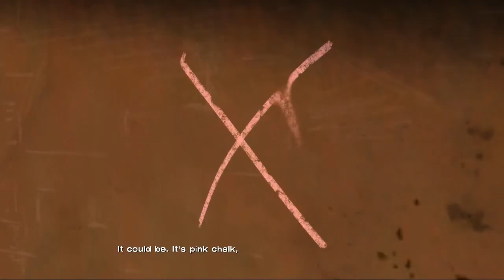The Walking Dead Season 1: Episode 3 серия # 2 Бегство